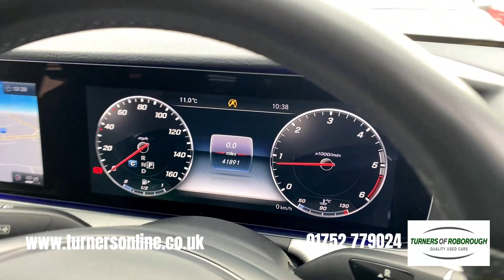2016 (16) Mercedes-Benz E220d 2.0 SE Automatic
Turners of Roborough are elated to present this outstanding Mercedes-Benz E220d 2.0 SE Automatic. This premium saloon comes finished in Cavansite Blue Metallic, accompanied by Black Leather Upholstery. This is all sat atop 17” 5-Spoke Alloy Wheels and has covered only 42,000 miles since gracing the road.

Mercedes-Benz has developed an efficient engine for this E-Class boasting up to an impressive 78.5mpg. It is because of this that you are able to travel further using the fuel that you pay for. In addition, the low emission output results in only £20 Road Tax per Year!

While SE is the entry level, this E-Class delivers a lovely range of specification for a delightful driving experience. Driving is more than pleasurable thanks to the 9 Speed Automatic Gearbox with PaddleShift. Personalise your drive with DYNAMIC SELECT. Choose from Eco, Comfort, Sport and Individual modes, adapting the performance to suit your preference.

PARKTRONIC Front & Rear Parking Sensors are fitted alongside a Rear-View Camera giving you the edge while manoeuvring. If parking really isn’t your thing, then Park Assist will steer the car into an open space while you control the speed and gears.

Comfort is a key aspect of any E-Class. Part Electric Adjustable Front Seats allow you to fine tune the height, leg support and backrest adjustments. In addition, the front seats house a Heating function for a higher level of comfort. The Seat Comfort Package completes the interior comfort giving you adjustable leg support.

The most noticeable enhancement to this generation of E-Class comes from the MBUX Infotainment System with the added options 12.3” Digital Driver’s Display and COMAND Online System with a 12.3” high resolution multimedia display. MBUX with its high processing power works both screens seamlessly with fantastic dynamics and offers personalisation for the most flawless interaction.

COMAND Online System delivers all the features you require to MBUX including COMAND Satellite Navigation, DAB Radio stations, USB/SD Card Media Inputs, plus Bluetooth Connectivity. Enhance the in-car experience with 64-Colour Ambient Lighting, illuminating key areas of the interior with vibrant LEDs.

The fun technology doesn’t stop there though! Connect your mobile via the USB for Apple CarPlay/Android Auto. These intuitive programmes project your smartphone to the screen with access to apps such as Spotify, Google Maps, WhatsApp and more!

Life on the road is made simpler with the addition of certain features including Automatic LED Headlights, Rain-Sensing Windscreen Wipers, Dual-Zone Digital Climate Control, KEYLESS-GO, Active Lane Keep Assist, Active Brake Assist and more.

For a more comprehensive specification list, please view our advertisement's ‘features’ section. We are open 7 days a week and look forward to hearing from you!